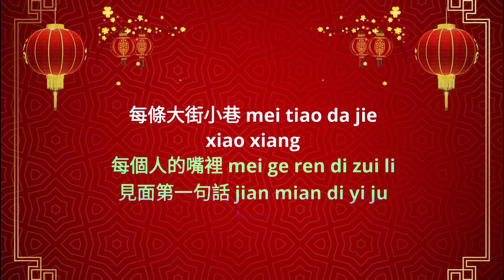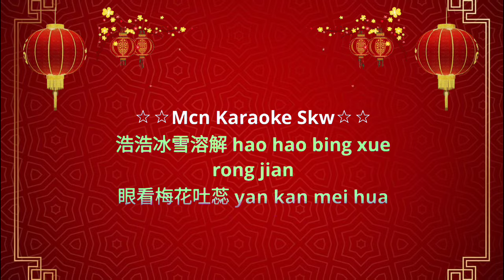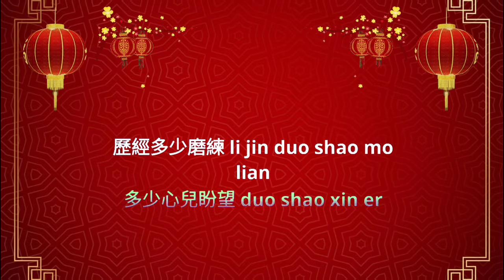gong xi gong xi karaoke chinese new year song dj remix 恭喜恭喜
gong xi gong xi karaoke chinese new year song dj remix
恭喜恭喜

hallo sobat youtube pecinta musik karaoke Mandarin, jangan lupa ya dukung channel (Mcn Karaoke Skw) dengan cara tekan 🔰
terimakasih 🙏🙏